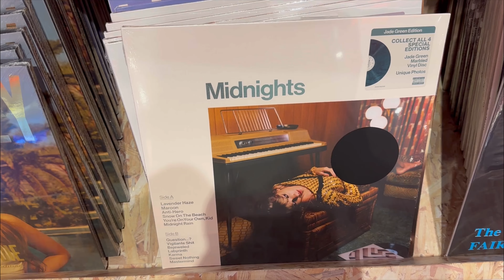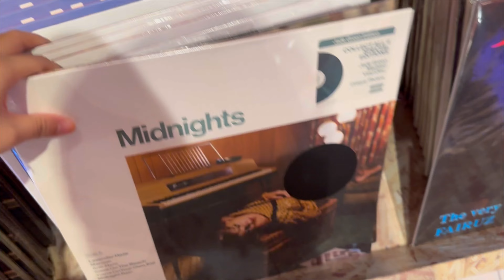A river in a mall? | last day in Qatar🫶🏻💌